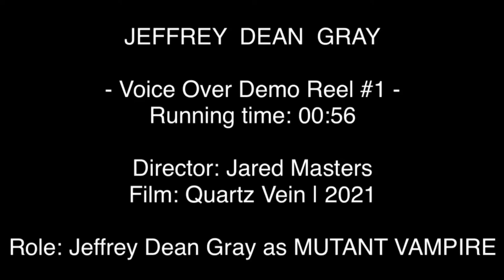JEFFREY DEAN GRAY | Voice Over Demo Reel #1 | Quartz Vein 2021 | Jared Masters and Frolic Pictures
Role: Jeffrey Dean Gray as MUTANT VAMPIRE